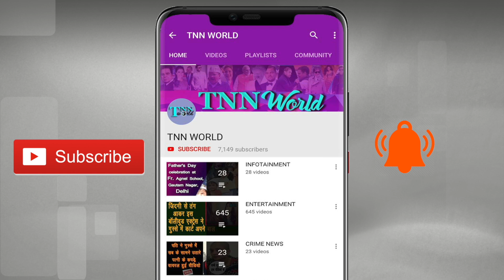Delhi Elections Public Opinion | Patel Nagar Vidhan Sabha | TNN WORLD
Delhi Assembly Elections countdown has started and its merely 100 days left .
So we went to Delhi Patel Nagar Vidhan Sabha's public and asked if their votes are going to BJP or Congress or to AAM AADMI PARTY.

Must watch public reaction on delhi elections .
kejriwal Work in delhi .

Anchor- Minu Verma
Camera- Rajnish